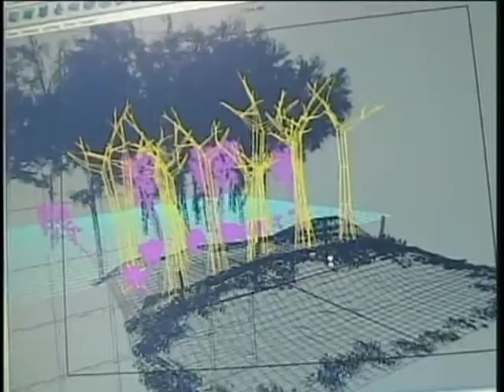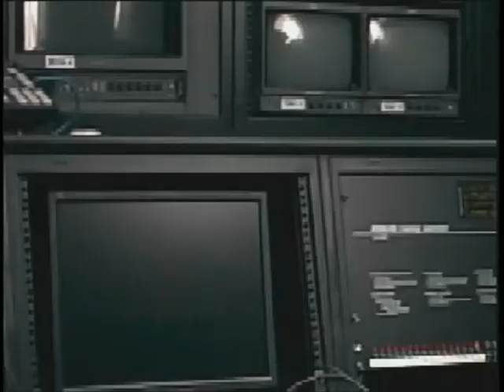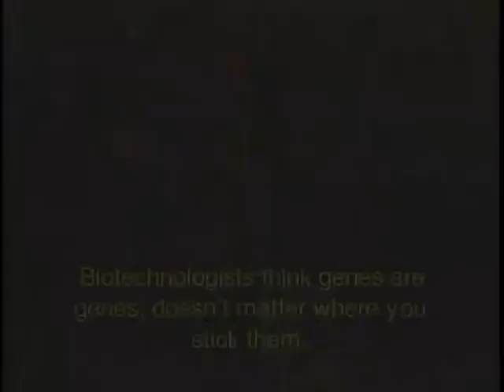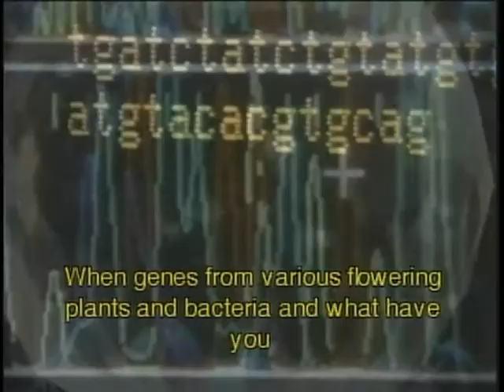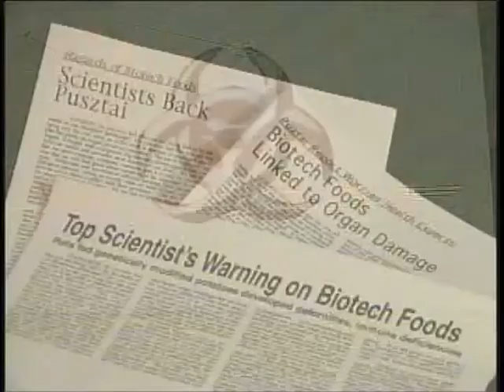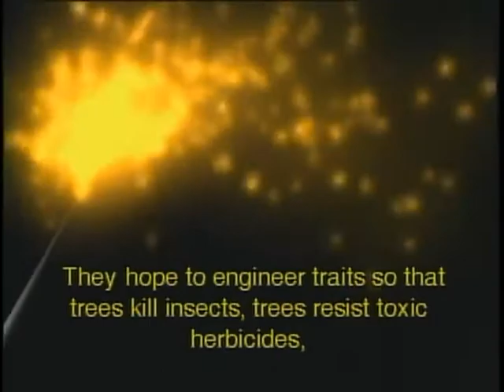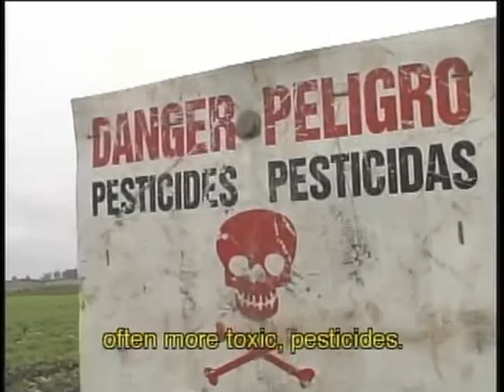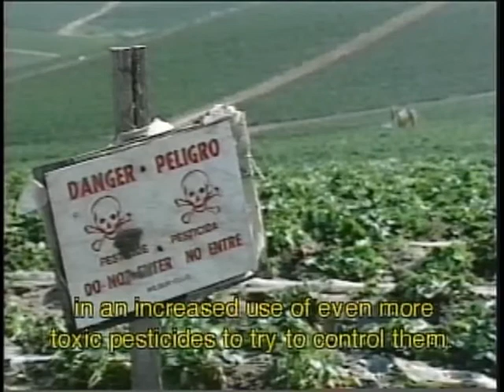Eucalyptus Frankentrees Threaten Southern U.S.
Public Access program featuring Mark Des Marets of Northwest Resistance Against Genetic Engineering, speaking about the current proposal by ArborGen to plant 260,000 genetically engineered eucalyptus trees across the Southern U.S.
Comments needed by 18 February to oppose this dangerous and destructive plan. They plan to use these trees for bioenergy schemes under the false claim that they will help stop global warming.